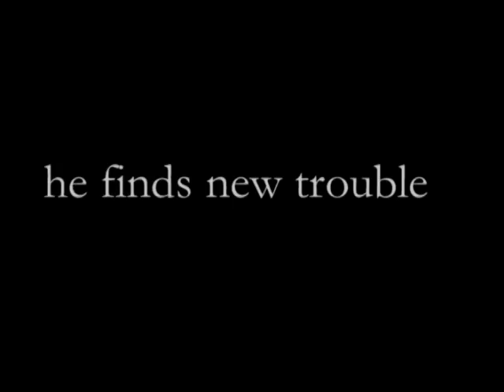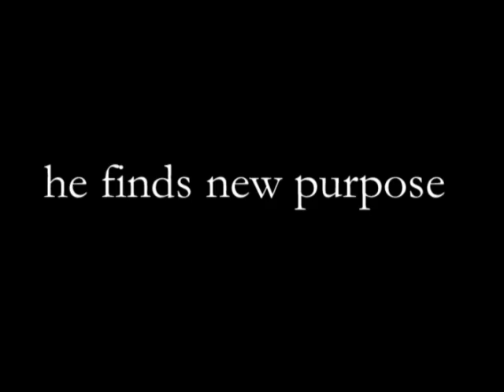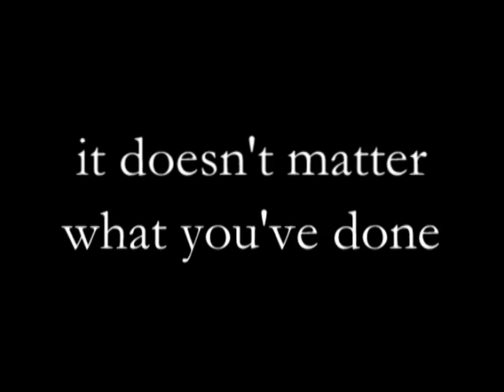Original Ranchero Trailer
Original trailer for "Ranchero" - a feature film directed by Richard Kaponas and starring Roger Gutierrez, Christina Woods, Brian Johnson and Danny Trejo. Music by Don DiLego and John Campbell. Songs by Cadillac Angels and Captain Jeff and His Musical Chumbuckets.

After picking up Ranchero for distribution, Indican Pictures put together a new trailer for the film. You can find their version here: After picking up Ranchero for distribution, Indican Pictures put together a new trailer for the film.